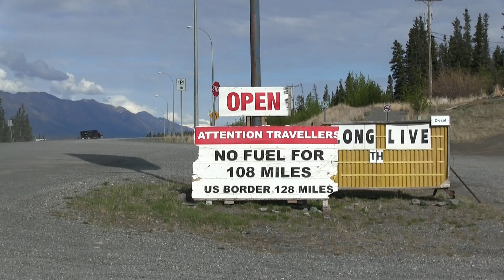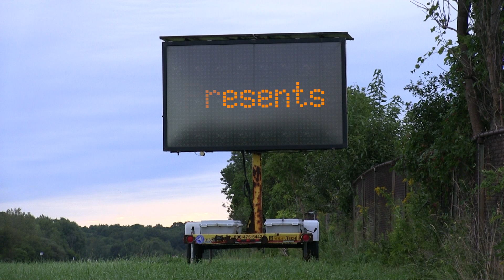"Fagbug Nation" Teaser Trailer (2014)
"Fagbug Nation" takes you behind the wheel of what it's like to drive the once vandalized, now famous "Fagbug." With six years of touring under her belt, director Erin Davies ("Fagbug," 2009, Netflix) has her mind set on getting her car to all 50 states, Hawaii and Alaska being the final two. To pull this off, Erin went 54 days without a car, put her car on 5 boats, and flew on 14 planes. The Fagbug gets leis'd in Hawaii and drives through the midnight sun to Alaska, but first makes a pit stop at the Equality House in Topeka, Kansas. Watch as this rainbow colored Beetle serves as a catalyst for our nation on the road to equality.